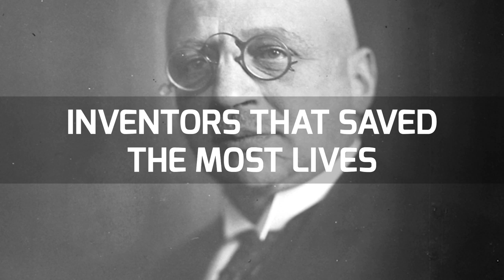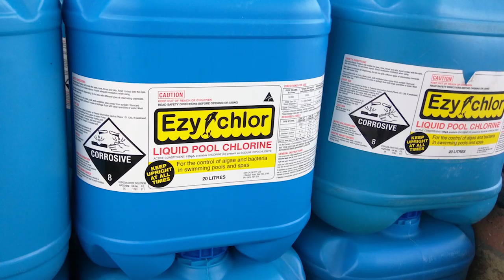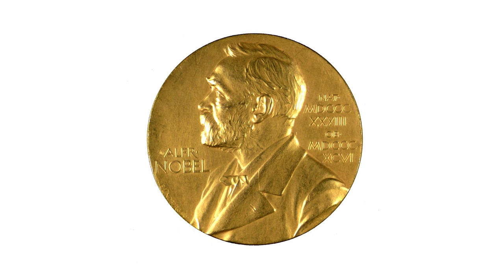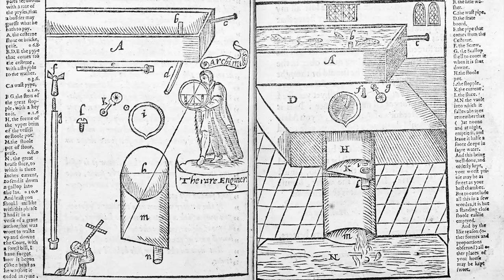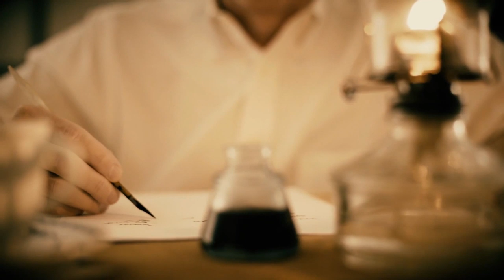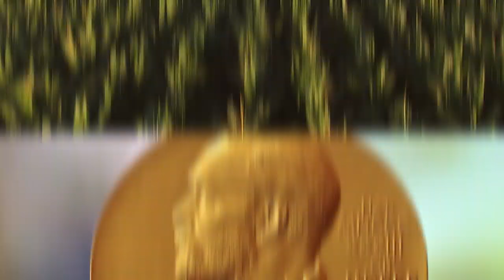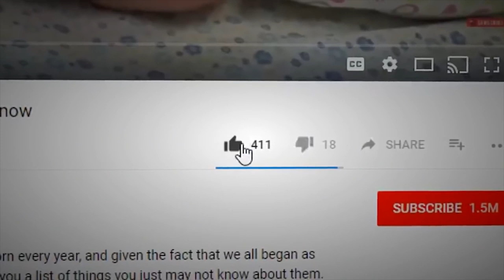Inventors That Saved The Most Lives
Top Eight Inventors That Saved The Most Lives
Life expectancy among humans has only ever been increasing. The world average human lifespan increased by about 30 years since 1955 according to a 2017 United Nations research study. And a lot of that has to do with scientific and technological advancements made by the world’s curious pioneers who asked the question, “how can we make this better?” From seat belts to genetic mapping, it’s no wonder we’re living longer than ever before. But surely some inventions did more heavy lifting than others along the way. Obviously, saving lives is its own reward and being a good person isn’t a competition... but if it were, these folks would win. So join us as we honor the Top Eight Inventors That Saved The Most Lives.

4. John Harrington, inventor of the Flush Toilet
You may laugh, but one of the most important physical inventions of the past millenia is the flush toilet. And the author Sir John Harrington is credited with being the first ever to invent the flush toilet, having devised the Ajax system and installed it in his manor in Kelston, England, around 1591. The forerunner to the modern flush toilet, the Ajax was a primitive design but clearly the modern commode’s predecessor. The term "John" is thought by some to be a reference to its inventor, but this etymology is unproven. The United Nations estimates that 2.5 billion people do not have access to safe, clean toilets. Around 15% of the world today lives without one, and most who go without are forced to defecate in the open. Where there are no clean toilets, diarrhea is the second largest killer of children under five, trailing only respiratory infection. The Center for Disease Control estimates that diarrheal diseases kill 800,000 children yearly and are responsible for one of every nine child deaths worldwide.

3. Edward Jenner, inventor of Vaccines
Edward Jenner is often referred to as “the father of immunology,” and for good reason. The 18th century British scientist and physician is credited with pioneering vaccine technology. While most folks were looking for cures to the deadly disease, Jenner found a different path. Legend has it that Jenner observed that among all walks of life it was only milkmaids, the ladies that milked the cows, that never contracted the deadly smallpox disease. Investigating a cause as to why this perplexing phenomenon was occurring, he found that milkmaids were infected with a different ailment named Cowpox, a much less lethal cousin of smallpox, and that once the milkmaids had had cowpox run through their immune systems the deadly disease was no longer an issue for them. Armed with this knowledge, Jenner developed a treatment that infected people with cowpox instead, essentially protecting them against the more severe and harmful smallpox disease. He published his findings in 1796 in his work “Inquiry into the Variolae vaccinae known as the Cow Pox.” The name “vaccine” itself comes from the Latin root “vaca,” meaning “cow.” In 2002 he was named in the BBC's list of the 100 Greatest Britons. It is not entirely unlikely that vaccinations have prevented enough deadly diseases to have saved the lives of over a billion people.

2. Norman Borlaug, inventor of Dwarf Wheat
Bread is life, and no one is more responsible for the curation of that life in recent memory than the agriculturalist Norman Borlaug. Dr. Borlaug led initiatives across the world, and none were more successful or impactful than his research and development in wheat. See, the problems with wheat are many: it’s prone to disease, it takes up a lot of space, and it’s topheavy by harvesting time so it sometimes goes bad in the fields. Borlung developed semi-dwarf, high-yield, disease-resistant Dwarf Wheat varieties that took up less space, were less prone to infection, and didn’t collapse under its own weight thanks to being shorter stalked than traditional wheat varieties. Thanks to the man called “the father of the Green Revolution,” Mexico went from food insecurity to a net exporter of wheat in 5 years time. India’s wheat crop increased from 11 million tons to 60 million tons annually after Dr. Borlung’s wheat varieties were introduced. Dr. Borlung won the Nobel Peace Prize in 1970 in recognition of his contributions to world peace through increasing food supply. By the time he died at the age of 95 in 2009 Dr. Borlung and the Green Revolution were credited with saving 1 billion lives thanks to those innovations.
We’re closing in on the top spot, and only one inventor yet remains. But we’d like to hear from you! What inventors and innovators do you think we missed that could qualify for our list? Leave your entries in the comments!

1.